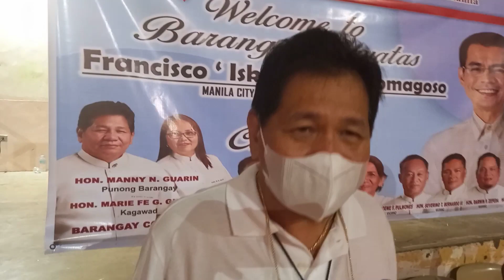Chairman ng Payatas na dati rin basurero, buo suporta kay Pangulong ISKO! With Konsi Irene Belmonte!